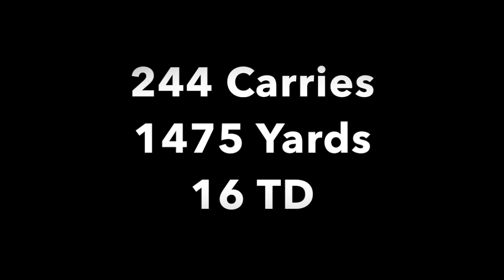Oregon RB Royce Freeman || 2017 Season Highlights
Royce Freeman despite sitting out Oregon's bowl game against Boise State is still one of the best running backs in this years draft class.